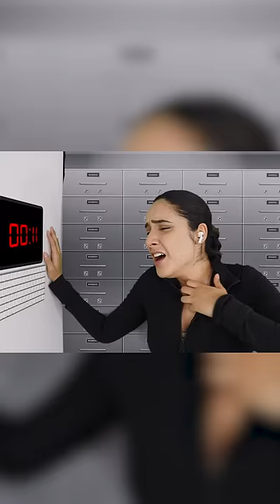Breaking OUT of a Bank Vault - PART 4 (full video on channel)